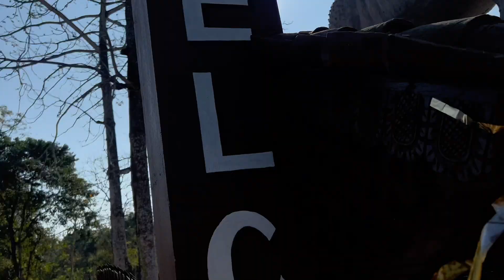Fun day at chitwan (Day 2) //